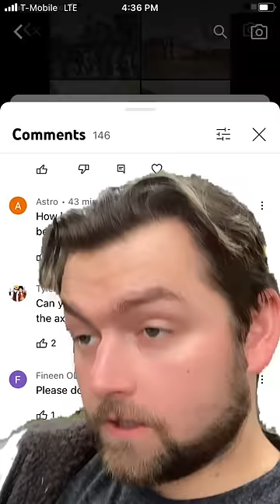When does a knife become a sword?